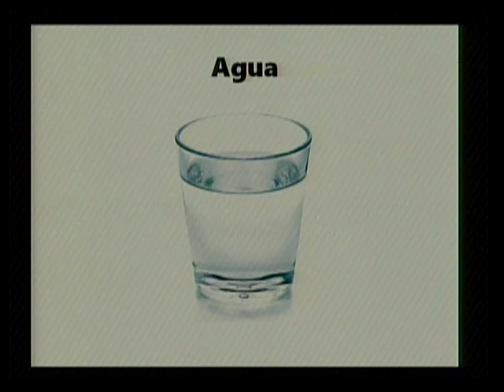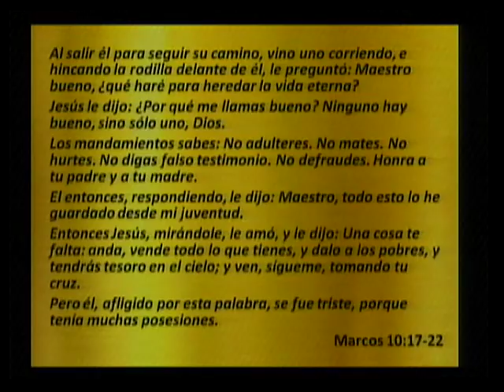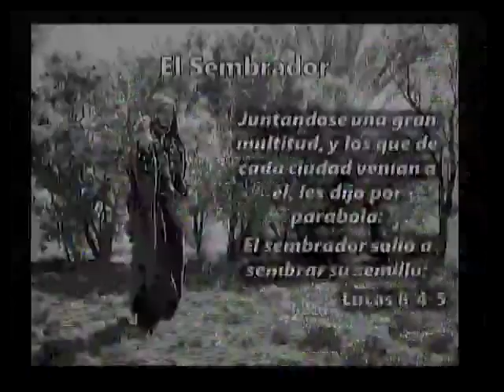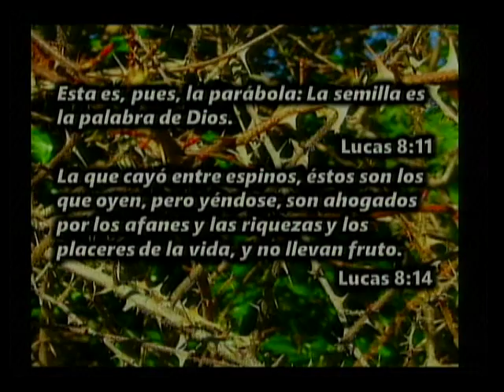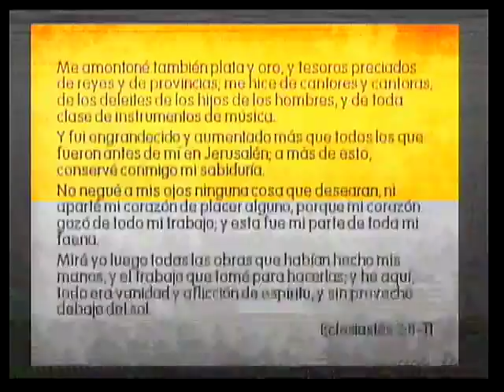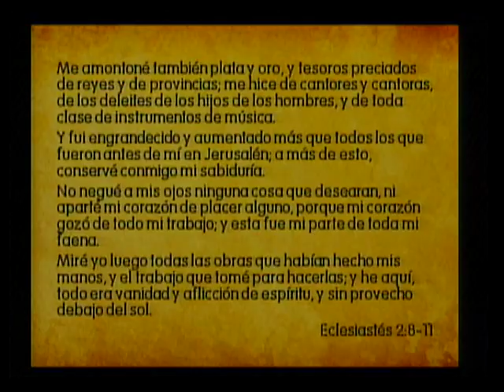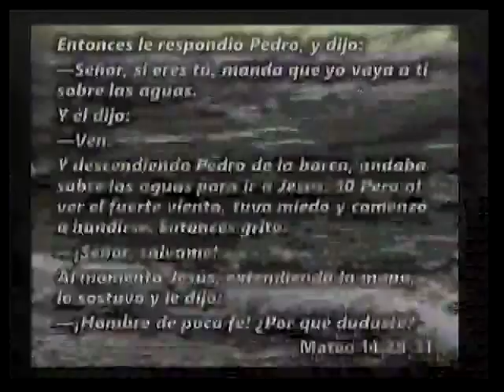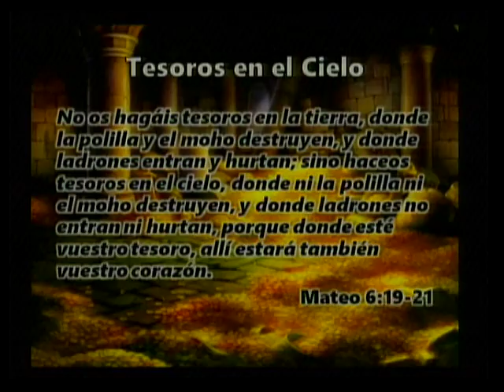"Estamos Ahogando" Hammond Church of Christ 12/04/2016 by Bill White